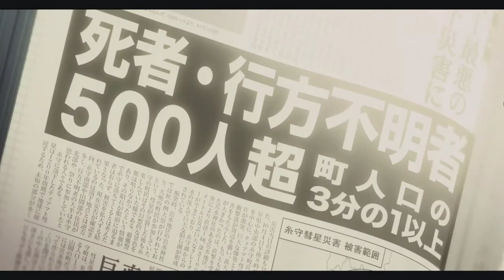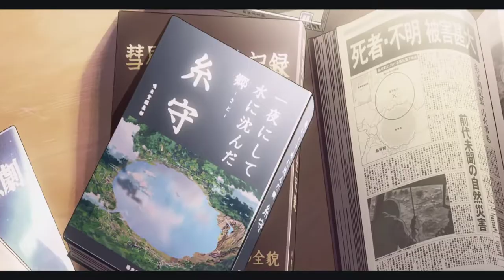All Too Well (10 minute version) Taylor’s Version AMV